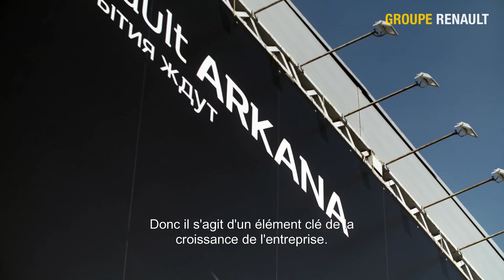Renault Arkana Official Video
Renault Arkana show car official unveil at Moscow International Auto Show. The series model will be launched in 2019 in Russia, then other markets will follow.